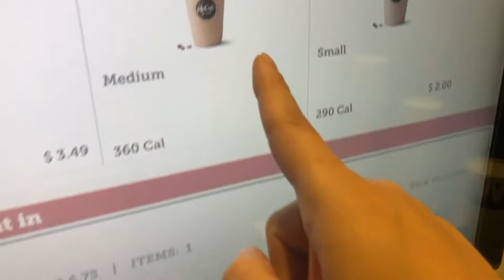Pros and Cons to Homeschooling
In this Coffee Talk with Juan episode, we have special guest Beth! We talk about the pros and cons of homeschooling and give advice based on our own experiences.

Camera used to shoot this video: iPhone X
Microphone: Comica Shotgun Video Mic
Software used to edit this video: Final Cut Pro
Other Camera I use sometimes: Go Pro Hero 5
Bendy Tripod
Tripod Mount with Hot Shoe

Be Creative!